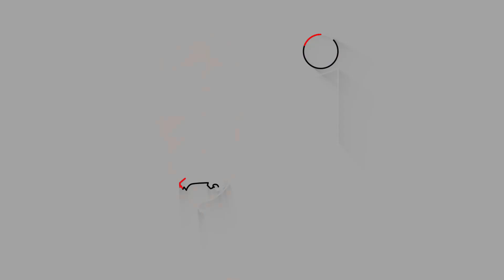Егор Крид feat Михаил Шуфутинский - 3-е сентября. Эксклюзив для Радио ENERGY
▫ Радио ENERGY подготовит тебя к самому мемному дню года!
3-е сентября уже завтра!📅😄
Эксклюзивно для тебя ПРЕМЬЕРА ПЕСНИ🔥
@kreed feat. @shufutinsky - "3-е сентября"!!!
Забирай трек, чтобы кидать друзьям вместо заезженных мемов👇🏻

Официальный канал @energyrussia  Россия. Москва 104.2 FM
Аккаунты Радио ENERGY, где можно нас найти.